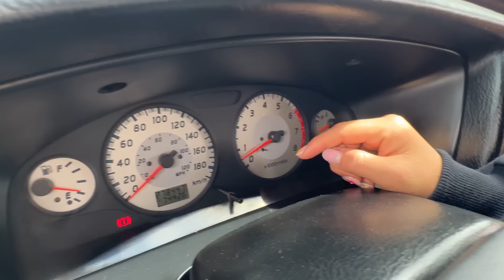Nunca me imagine que mi ex me daría estos tips de conducción